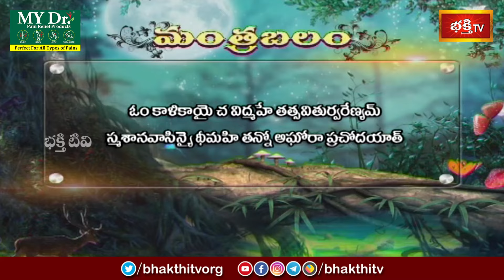గురుపౌర్ణమి రోజు షిర్డీ సాయిని పూజించి దీపారాధన చేశాక ఈ మంత్రాన్ని పఠిస్తే అద్భుత ఫలితాలు కలుగును..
గురుపౌర్ణమి రోజు షిర్డీ సాయిని పూజించి దీపారాధన చేశాక ఈ మంత్రాన్ని 21 సార్లు పఠిస్తే అద్భుత ఫలితాలు కలుగును.. | Mantrabalam | Sri Machiraju Kiran Kumar | Bhakthi TV

1. ఈ శివుడి పాట మీ ఇంటికి సిరిసంపదలను తెస్తుంది
2. Lord Shiva Most Popular Song
3. Samba Sada Shiva Song
4. Kalabhairava Ashtakam (కాలభైరవ అష్టకం)
6. కార్తిక మాసంలో తప్పక వినాల్సిన పాట

【♟】 KOTI DEEPOTSAVAM ALL VIDEOS :
1. Speeches at Koti Deepotsavam
2. Specials at Koti Deepotsavam | Bhakthi TV
3. Pravachanalu at Koti Deepotsavam